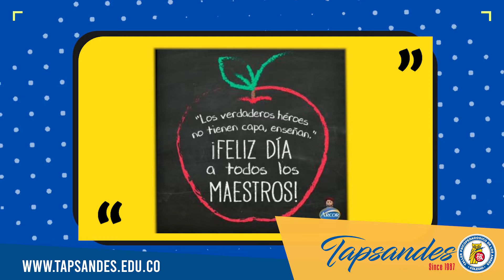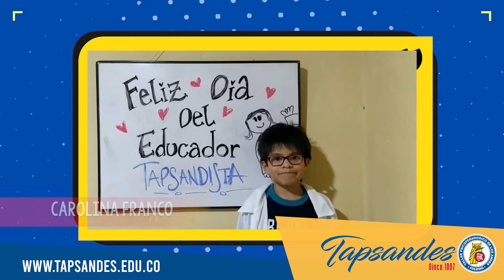HOMENAJE DOCENTES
Enviamos un caluroso saludo a todas y todos nuestros docentes quienes han  ejercido una gran labor día tras días. Gracias porque aportar en nuestro futuro con su educación.